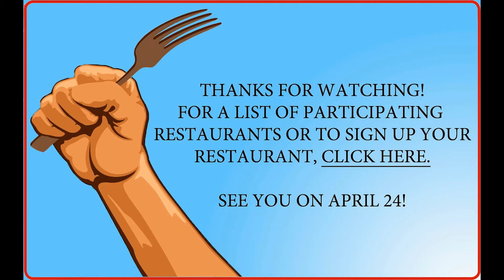Dining Out For Life 2014 - April 24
Dining Out For Life - more info at Diningoutforlife.com/seattle